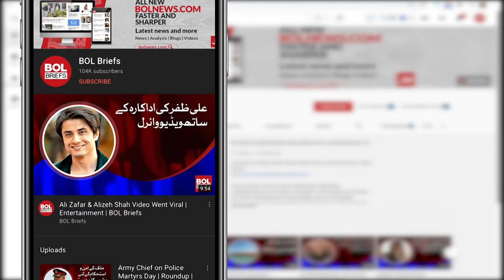It is necessary to end dacoit rule from Sindh: Haleem Adil Sheikh | BOL Briefs